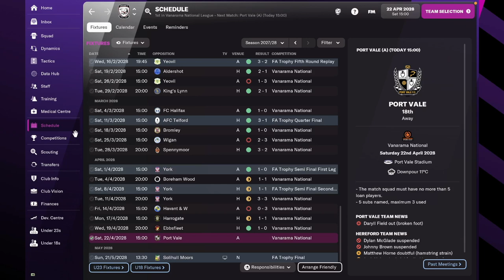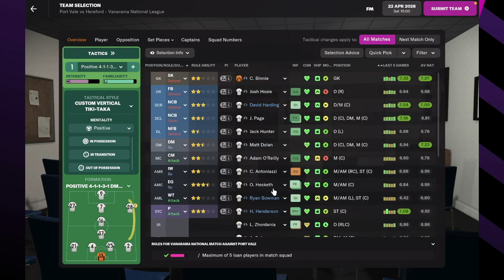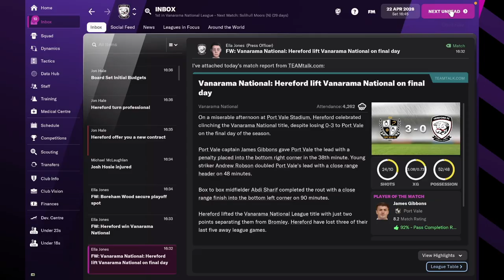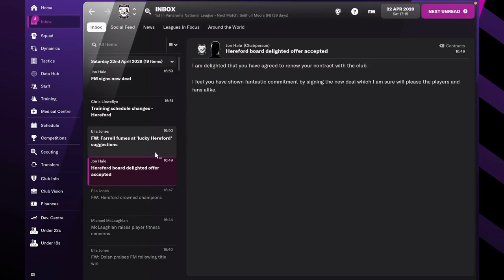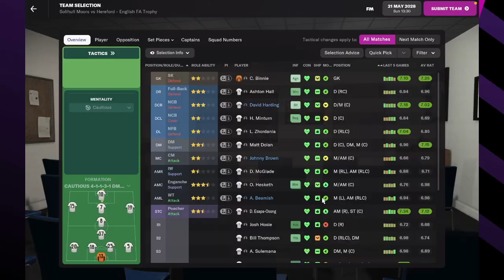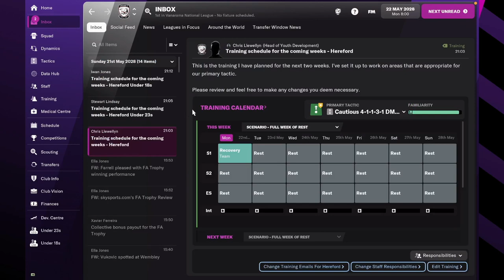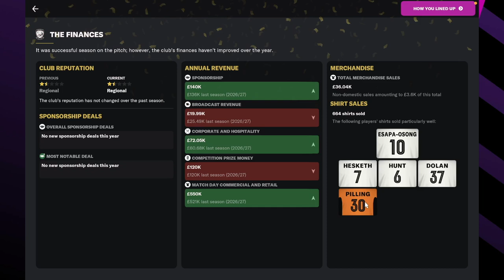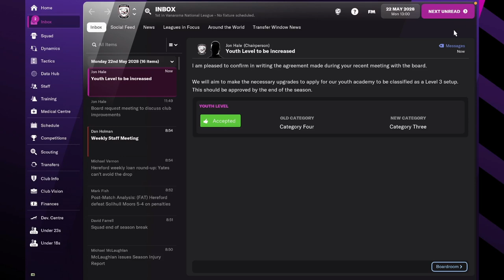THE DOUBLE? Hereford FC - #18 | Football Manager 2022